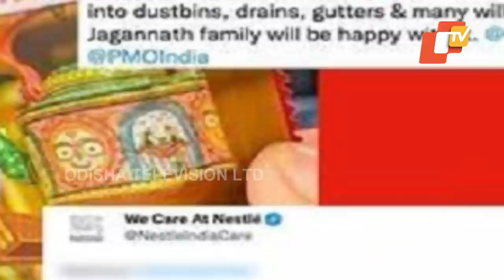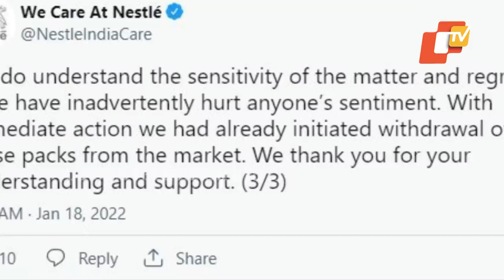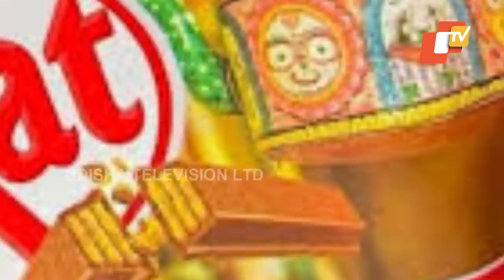Special Story | Nestle Apologises For KitKat Packs With Pics Of Lord Jagannath & Siblings